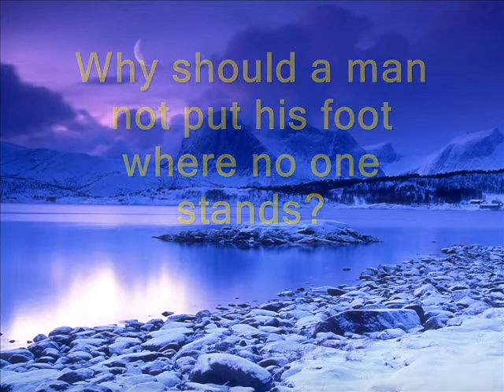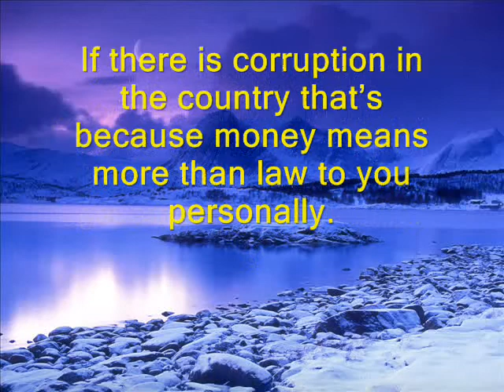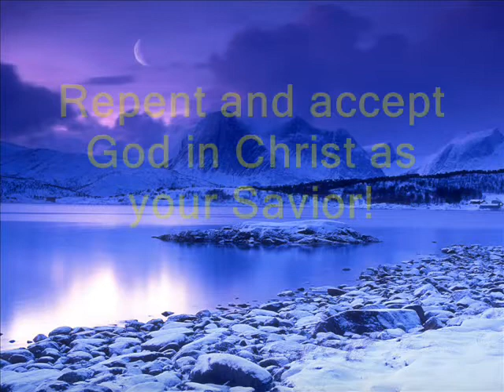Communist Allegation against Corporations.wmv